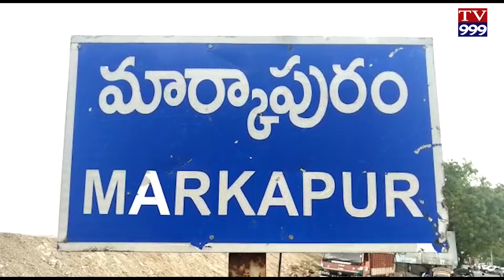కర్ఫ్యూ సమయాల్లో బయట తిరిగితే కటిన చర్యలు తీసుకుంటామని డిఎస్పీ కిషోర్ కుమార్ హెచ్చరించారు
ప్రకాశం జిల్లా మార్కాపురం పట్టణంలో కర్ఫ్యూ వేళలలో బయట తిరుగుతున్న  వాహనాలను ఆపి కౌన్సిలింగ్ ఇచ్చారు.పట్టణంలో పట్టణ సి ఐ  బి టి నాయక్,ఎస్సై కిషోర్ బాబు ,సిబ్బంది తో కలసి   పలు వీధులలో తిరుగుతూ కర్ఫ్యూ విధానాన్ని పరిశీలించారు. ఈ సందర్భంగా ఆయన మాట్లాడుతూ కర్ఫ్యూ సమయంలో అనవసరంగా బయట తిరగొద్దు అని , ప్రజలు సహకరించాలని ఆయన కోరారు. కర్ఫ్యూ నియమాలను ఉల్లంఘించి ప్రజలు మరియు వాహనాలు బయట తిరిగిన చో వారిపై కఠిన చర్యలు తీసుకుంటామని ఆయన స్పష్టం చేశారు. కావున అందరూ కర్ఫ్యూ సమయంలో లక్కీ మాత్రమే పరిమితం కావాలని ఆయన విజ్ఞప్తి చేశారు.